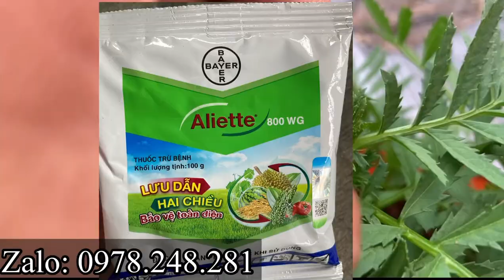NGẮT NỤ LẦN CUỐI CHO HOA VẠN THỌ BAN MAI NỞ HOA ĐÚNG TẾT | HƯỚNG DẪN TRỒNG HOA